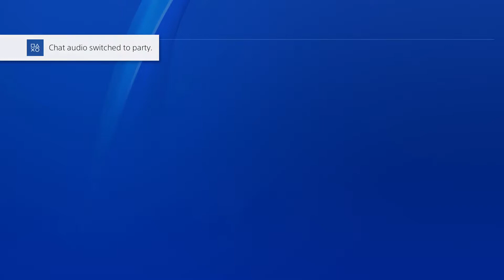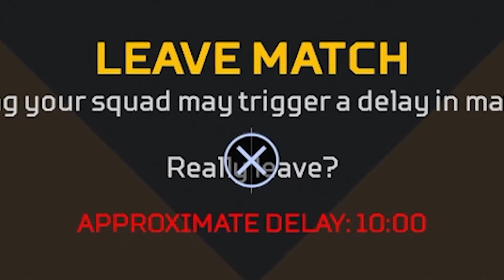⏲️ Lagging in Apex Legends ⏲️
This is the best Lag of all time. Lagging in Apex Legends? Here's how to fix it. Apex Legends is a great game that lags.  Lag Lag Lag Lag. Apex Apex...
PC SPECS

i5 8600K
PNY XLR8 Gtx 1060 3GB [OC]
Aorus H370 Gaming 3 WIFI
24 Gigs 2400 Ram
4 TB Hard Drive/SSD Space